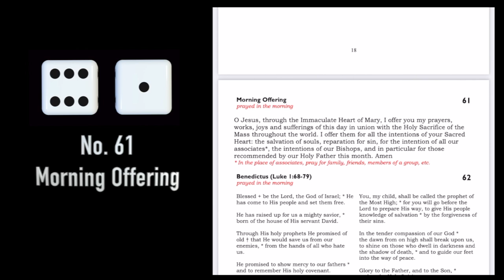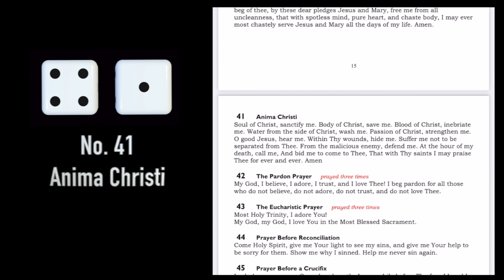Morning Offering - Short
Morning Offering - Short (No. 12)
Morning Offering (No. 61)
Anima Christi (No. 41)

Three prayers - Three Minutes
36 Basic Prayers from the Oratory: Place of Prayer Book prayed at random at the roll of a dice.
hard copy - remnantband.bandcamp
digital copy - linktoliturgy.teachable

Maximilian M.K. Gill